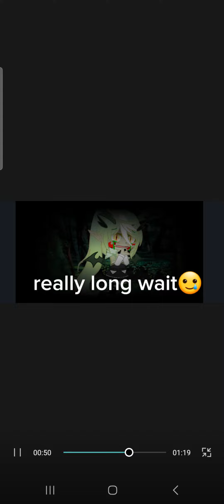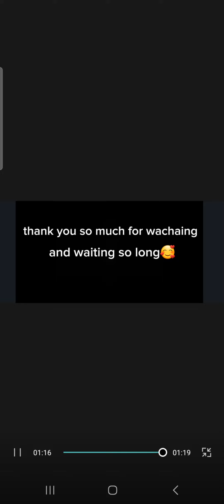which one is better 1 or 2 this one is 2.